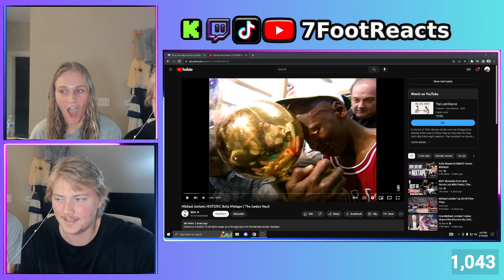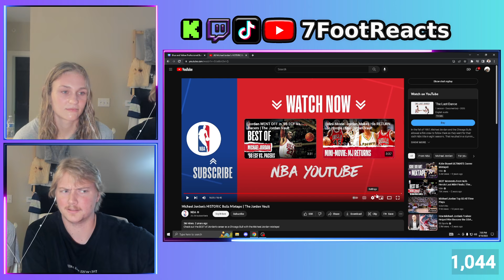Wife's First Reaction to Michael "The Goat" Jordan Ultimate Mixtape! 7FootReacts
Hope you enjoyed this video; feedback is always appreciated. Let me know what you guys want to see next.